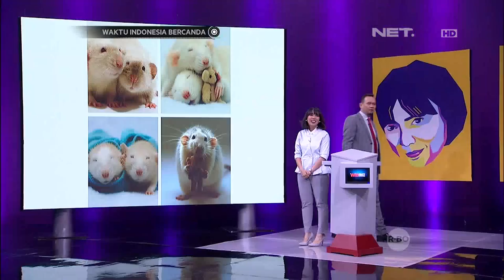Waktu Indonesia Bercanda - Style Bedu Biar Terlihat Keren (1/5)